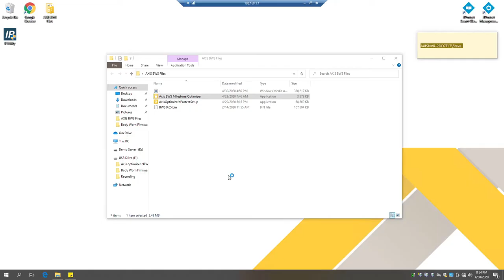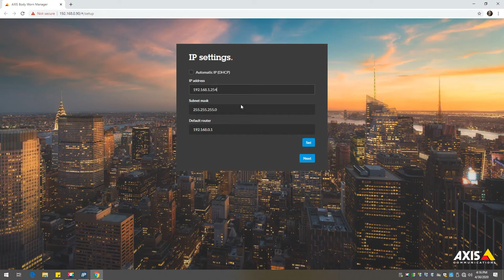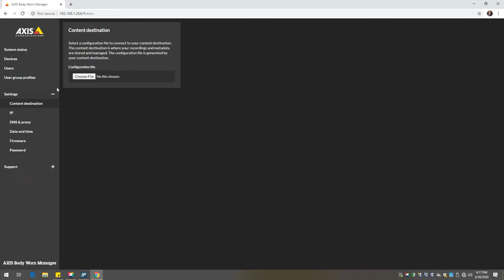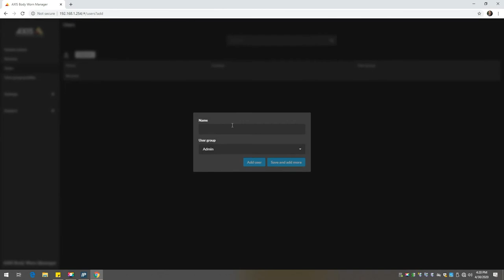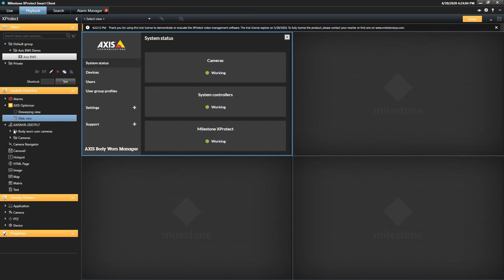Set up Axis body worn integration with Milestone XProtect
This video shows how to set up the integration of Axis body worn solution with Milestone XProtect. It highlights all steps needed to connect a new Axis body worn system in Milestone.

Video showing how to manage video evidence using the integration of Axis body worn solution with Milestone XProtect